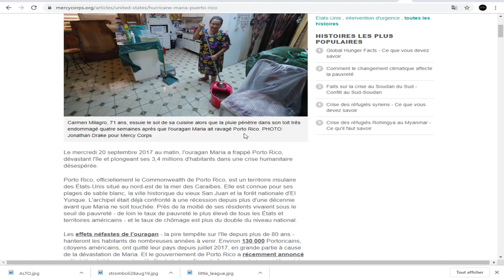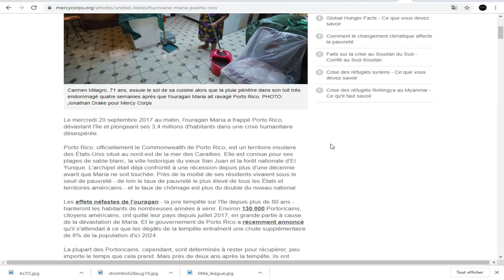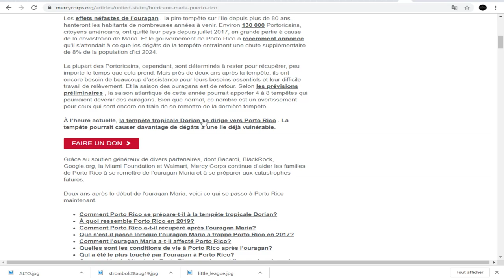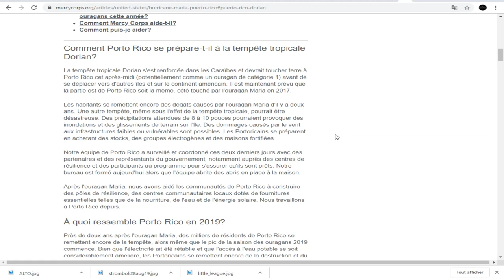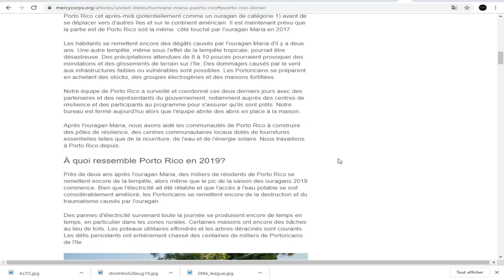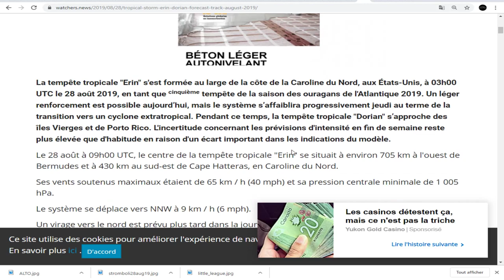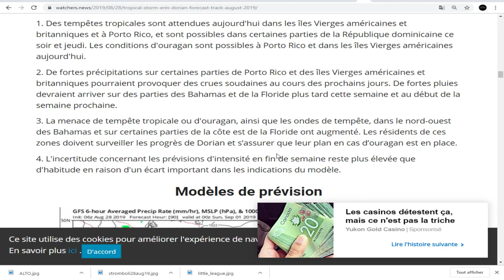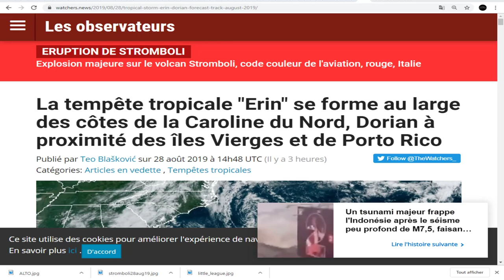DERNIÈRE HEURE, LA TEMPÊTE TROPICALE 'DORIAN' DEVIENT OURAGAN DE CAT.1 ET TOUCHE PURTO RICO!